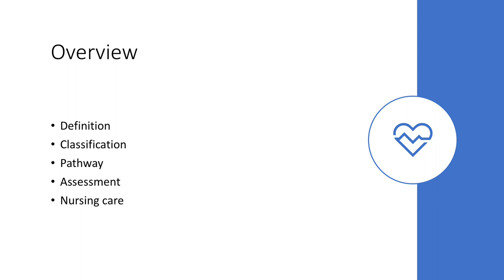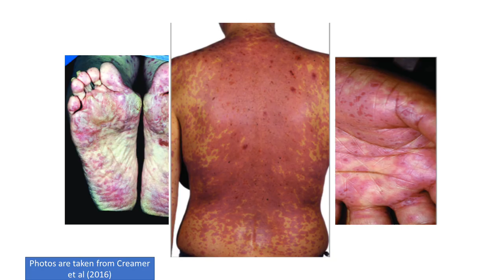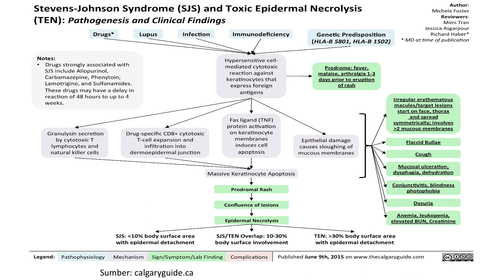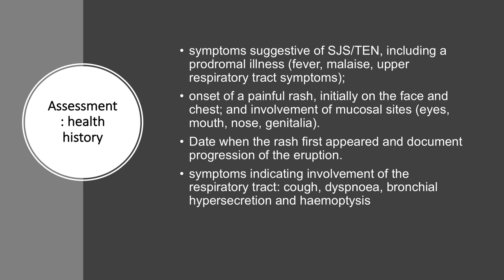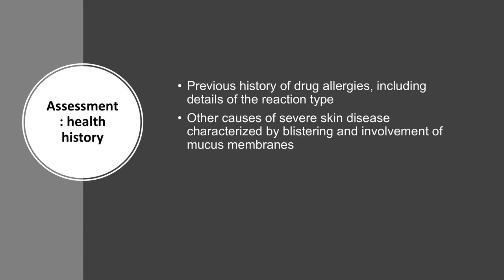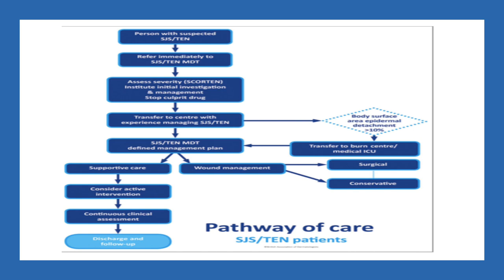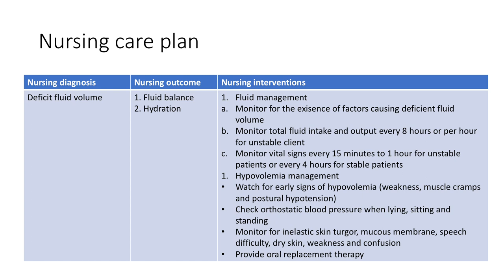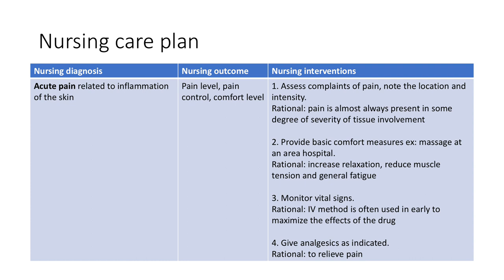Askep Stevens Johnson Syndrome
Dosen: Erna Rochmawati, S.Kp., MNSc., M.MedEd., Ph.D